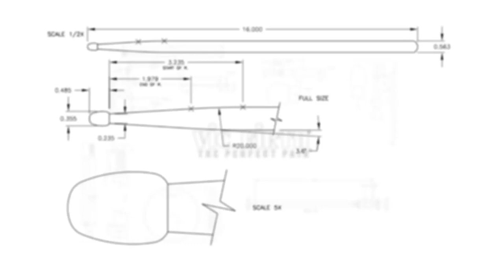Igor Falecki | Split Brush Improv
Vic Firth Artist @IgorFalecki1 takes you through his free-flowing state of mind with this modern brush improvisation featuring the uniquely designed Split Brushes.

STICKS:
vfSB - SPLIT BRUSHES
Designed with 2 separate rows of wire producing unique weighting of sound with different qualities of articulation. Triple crimped pull-rod for enhanced setting capability.

Przemysław Waszkiewicz Offstage - Recording
Kacper Dąbrowski -  Sound
Special thanks to Cappella Gedanensis

CONNECT WITH IGOR!